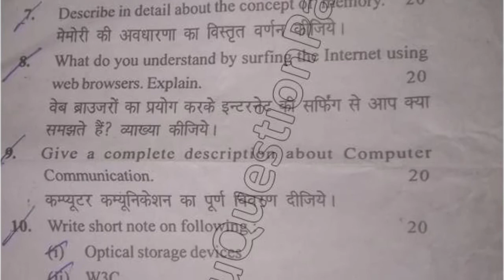2019 Mdu BA Pass 2nd Sem Computer Awareness Basic Computer Education Question Paper